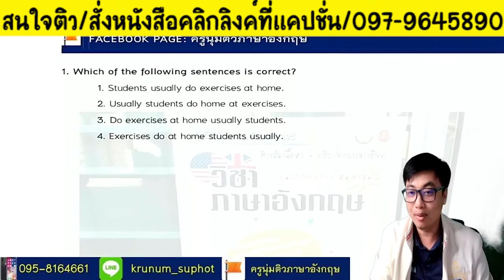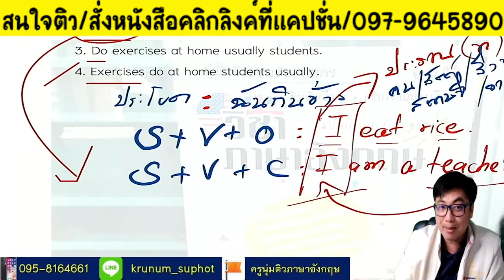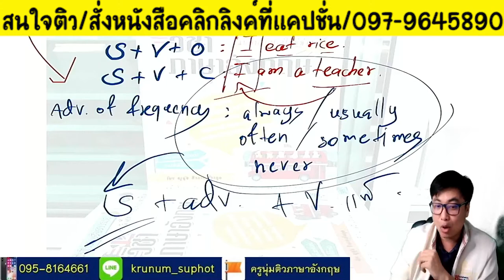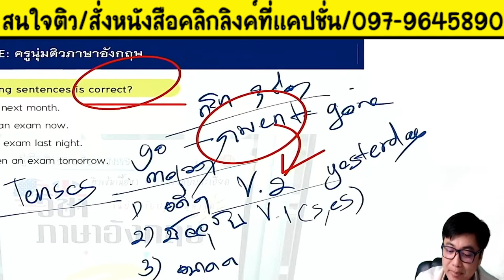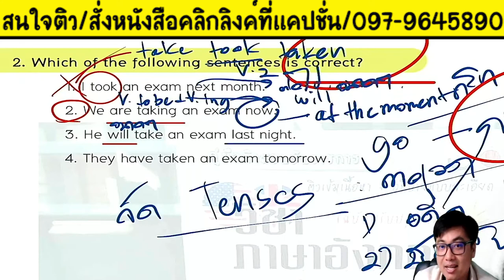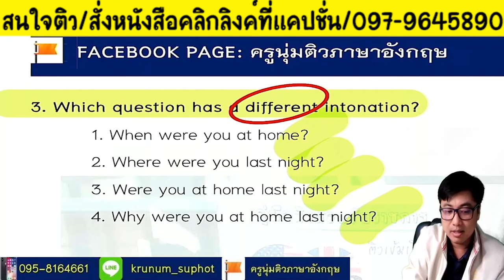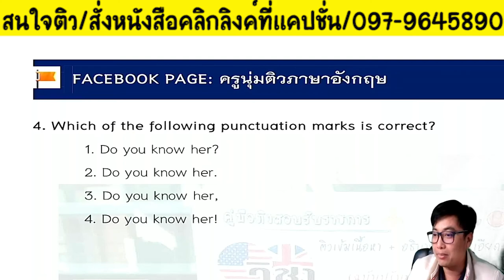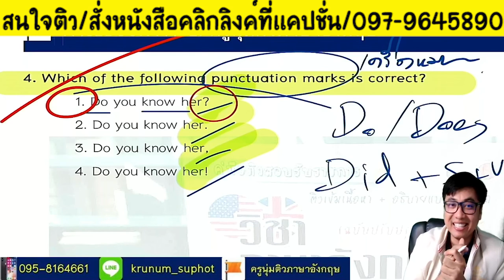📌การดูรูปประโยค (Sentence)